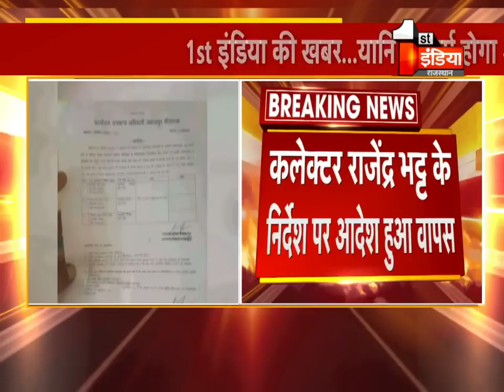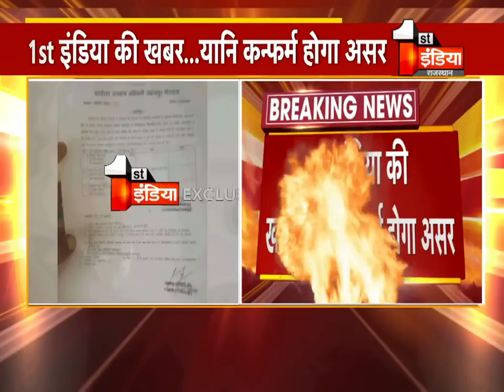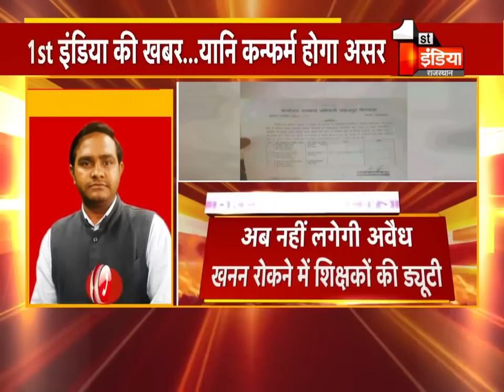First India Impact: अवैध बजरी खनन रोकने में लगाई थी शिक्षकों की ड्यूटी, अब इस आदेश को लिया गया वापस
About this Video:
First India Impact: The duty of teachers to stop illegal gravel mining, now this order was withdrawn
About Channel: